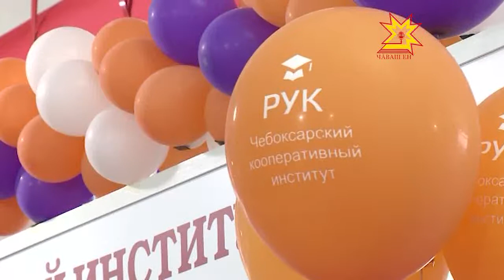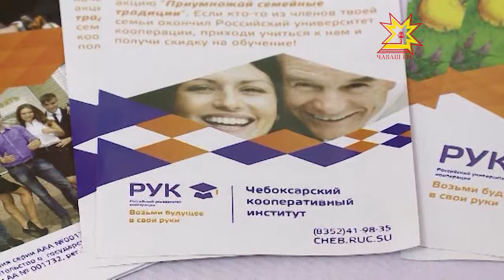Коопераци институчĕ куравра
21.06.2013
Коопераци институчĕ республикăри чи пысăк аслă шкулсенчен пĕри. Раççей коопераци университечĕн филиалĕ вăл. Вĕрентÿ учрежденийĕ 50 çулхи юбилей тĕлне пысăк чыса, Раççей Президенчĕн тав çырăвне тивĕçнĕ. Кунта абитуриентсем ятарлă курссене çÿреме, шкул вĕренсе пĕтерекенсем 11 специальноçпа пĕлÿ илме, аслă шкул пĕтернисем пĕлĕвне ÿстерме пултараççĕ. Институтра 5 факультет, 16 кафедра ĕçлет. Пĕлÿ икĕ тапхăрлă: бакалаврсене 9 енпе вĕрентеççĕ, унсăр пуçне магистрсене хатĕрлеççĕ. Сăмах май, коопераци институчĕ республикăра юриспруденци енĕпе магистрсене хатĕрлекен пĕртен пĕр аслă шкул. Пĕлтĕртенпе институт студентсене конкурс мелĕпе йышăнать. Çапла майпа институт шучĕпе пĕлÿ илме май пур. Ун валли вĕренме кĕрекенен патшалăхăн пĕрлехи экзаменĕнче 3 предметпа 90 балран кая мар пухмалла.